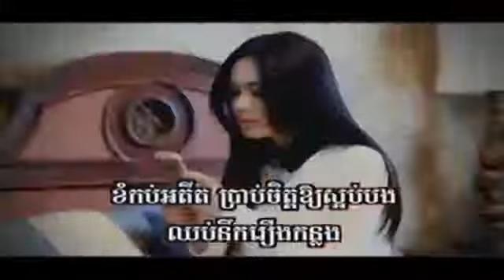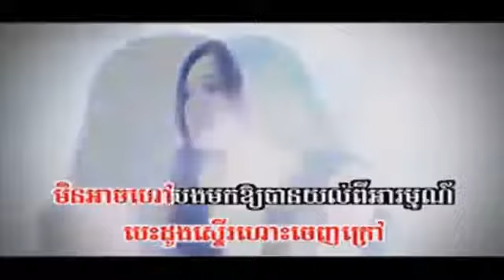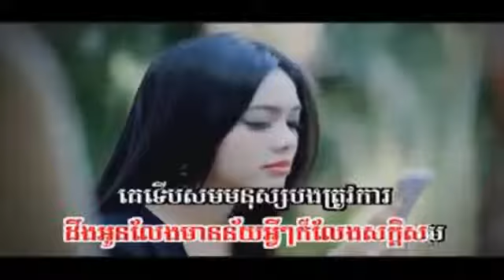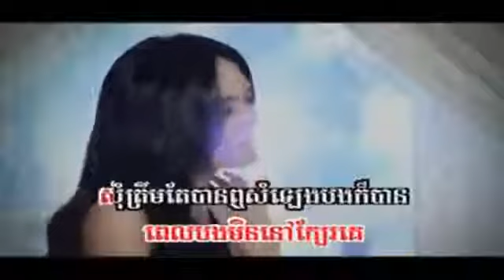Sunday VCD Vol 136 Call Mok Leng Oun Pong Pel Bong Min Nov Kber Ke Sreyneang